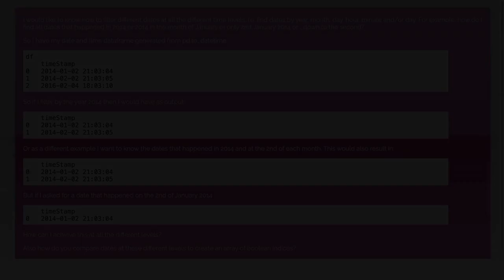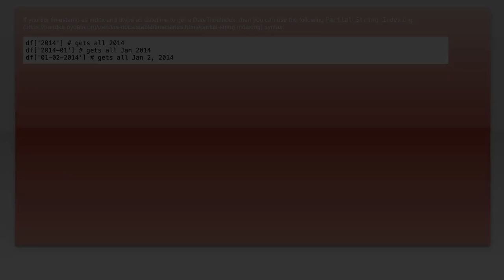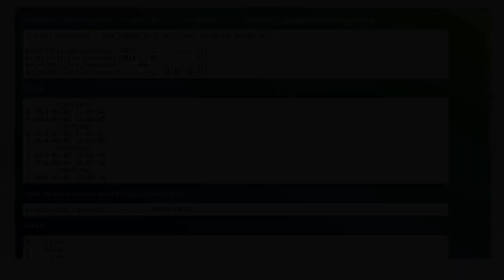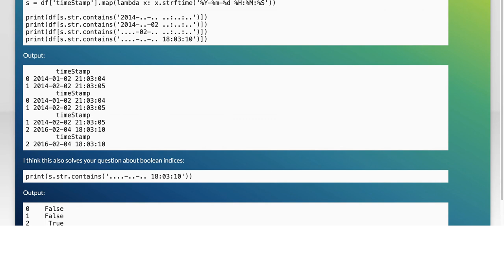Mastering Date Filtering and Comparison in Pandas: A Complete Guide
In this comprehensive guide, we delve into the powerful capabilities of Pandas for date filtering and comparison. Whether you're analyzing time series data or simply need to manipulate dates in your datasets, mastering these techniques is essential for effective data analysis. Join us as we explore practical examples and best practices to enhance your data manipulation skills in Python.

Today's Topic: Mastering Date Filtering and Comparison in Pandas: A Complete Guide

Related to